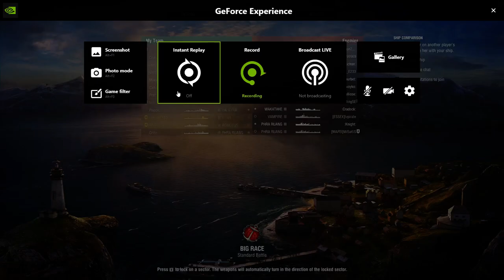World of warships-Destroyers with friends!